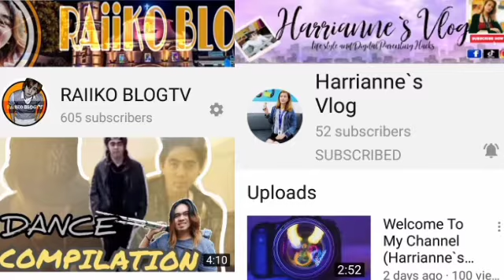ANU BANTA MO SA PAKWAN ? PAREHO SIMO EX | IMO LANG GINTILAWAN | KAG TAPOS GINBAY AN 😂😂✌️☺️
ILONGGOVINES